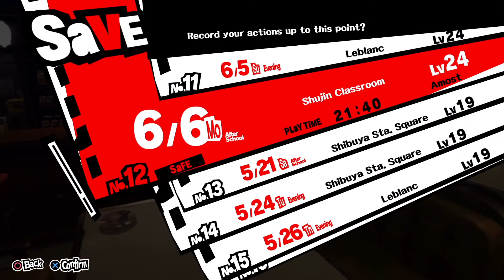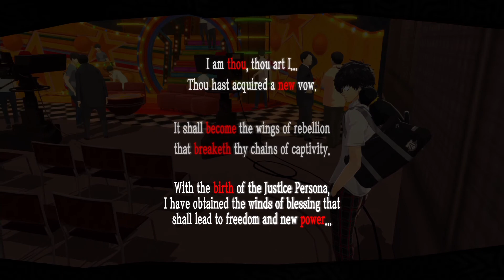32 PERSONA 5 gameplay - School days from 06/05 to 06/10